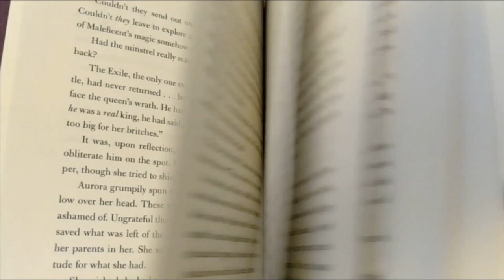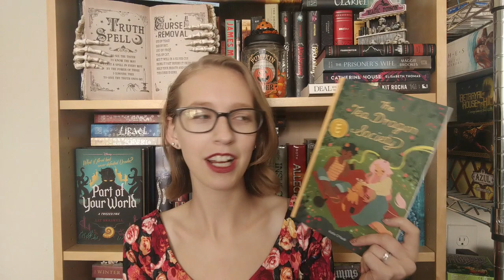COZY Fall/Autumn Recommendations! | Many Different FALL GENRES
So I filmed this video a while ago and finally got to editing it. More fall/Autumn videos and Spooky Halloween videos will be coming out soon!